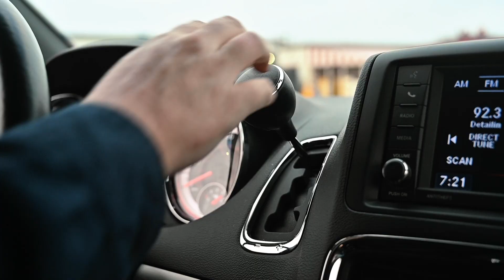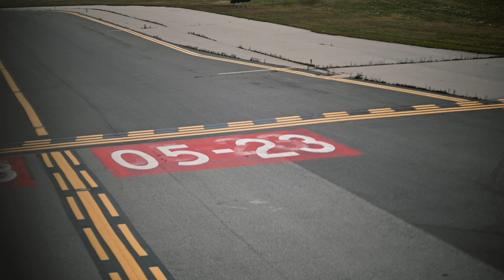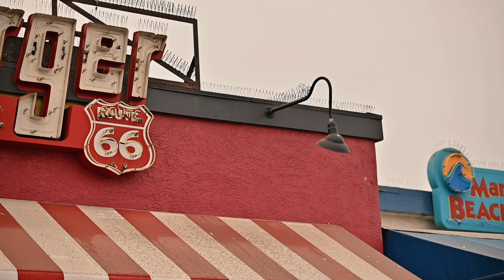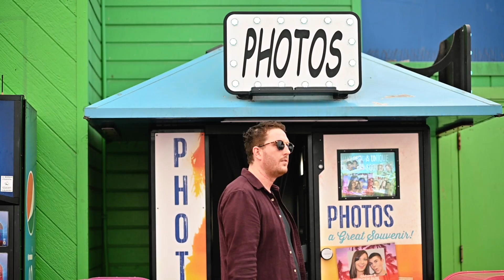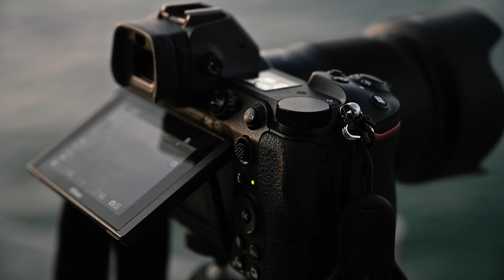Los Angeles, California | Around The World With Taylor Jackson, By Nikon Episode 3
Photographers Burnout. A subject that all creatives suffer with.

This was filmed in November and January in Los Angeles, California.

Shot on the Nikon Z 6 with the NIKKOR Z 24-70mm F4, and the NIKKOR Z 85mm F1.8 S.

On the episode I also use a Nikon D850, and NIKKOR 70-200 F2.8 FL.

After 3 weeks of travel for the show, the thing we're enjoying the most about the Nikon Z Series, is how easy it is to bring with you. Everything packs small, but retains the ergonomics we'd expect from a professional camera. Quality - especially the video quality, is really impressive. With every prime and zoom to be stabilized on the Nikon Z 6, it makes capturing video so much easier. No need to bring tripods or stabilizers with us everywhere.

You can check out the Nikon Z 6 and get your own